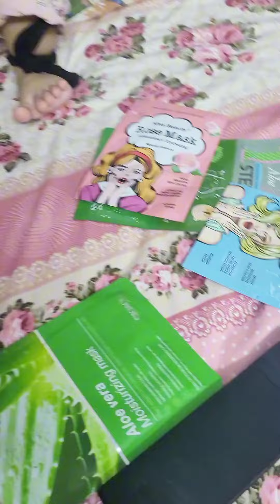Birthday wala month a raha hai